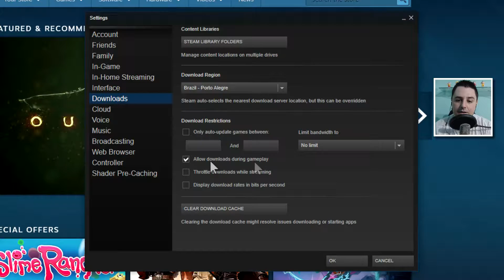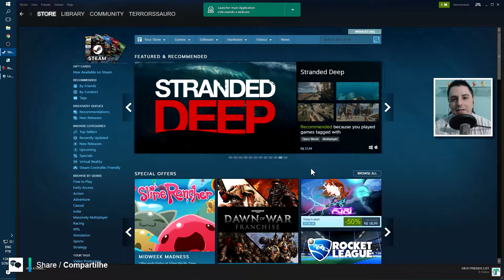Steam - Habilitar o download durante o gameplay!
Episódio: Dicas para Steam
Programa: Steam